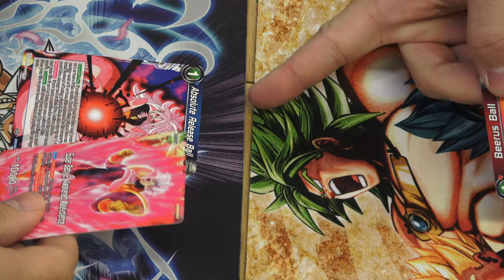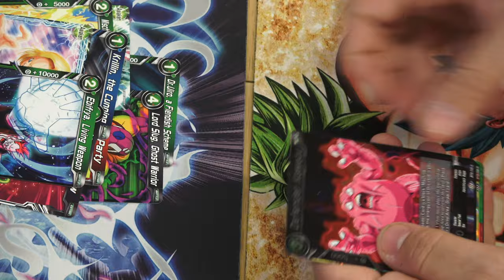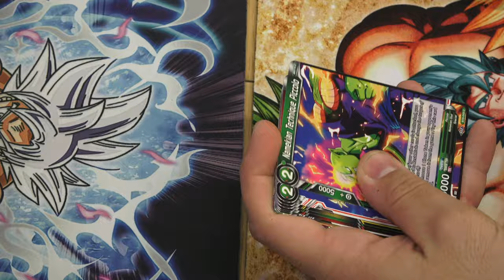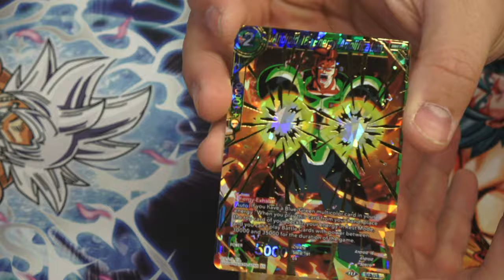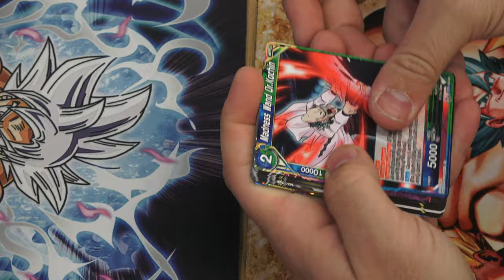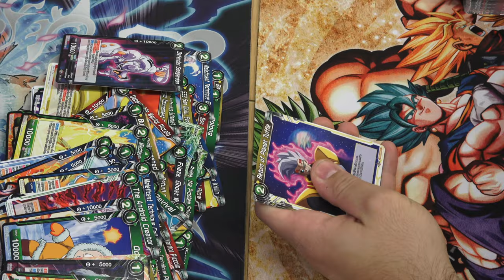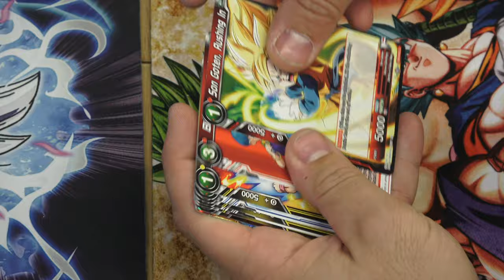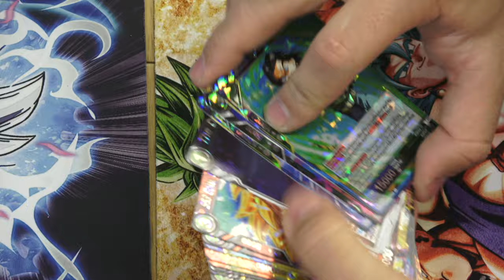SCR!!!! BT8 MALICIOUS MACHINATIONS 4 BOX - UNBOXING WARS - JUPITER MADRID NORTE